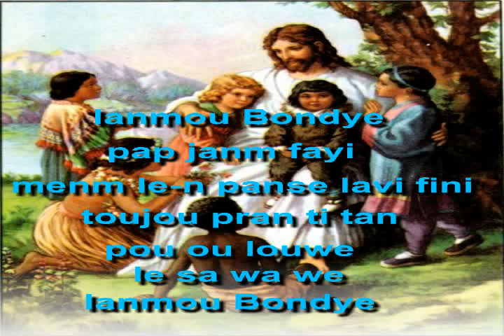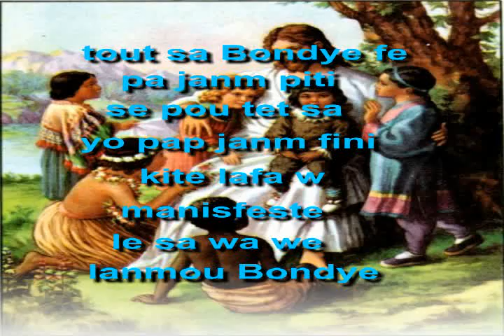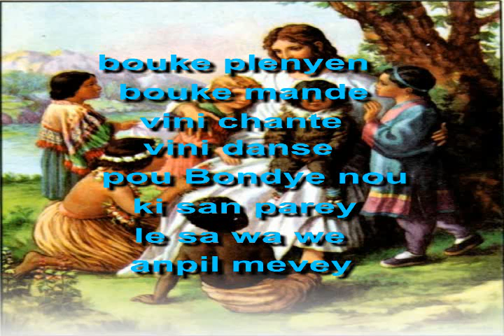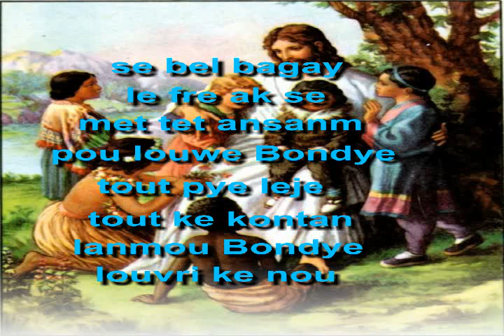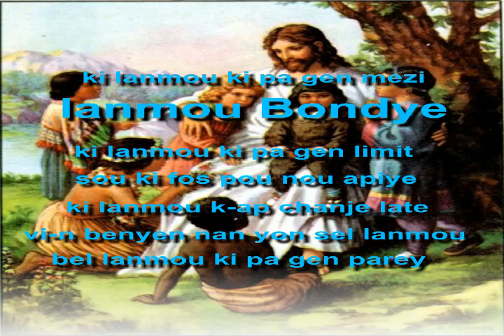Gerard Chery - Lanmou Bondye ( Pawol )